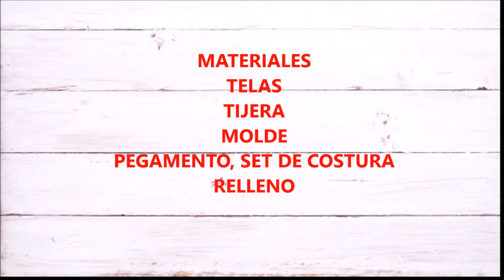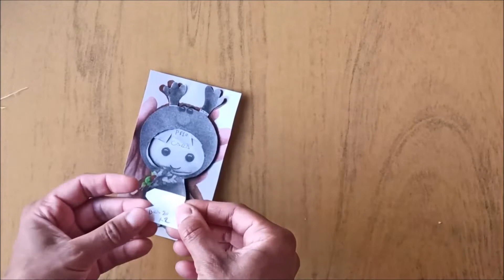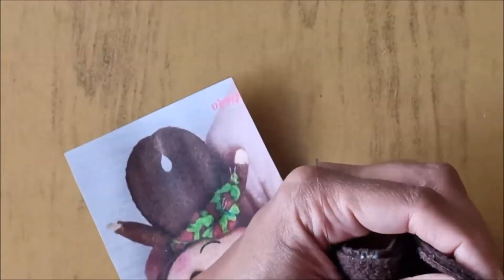MUÑECO de NAVIDAD con retazos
Hola amigos, ya se acerca la navidad, esta época me llena de alegría y emoción , se me ocurren mil ideas para hacer y siempre me falta tiempo...
hoy les traigo un muñeco de tela , hecho con retazos ideal para reciclar todos esos retazos que andan dando vueltas por toda la casa!
Si te gusta el video te pido que lo compartas con tus amigos y me regales un LIKE !